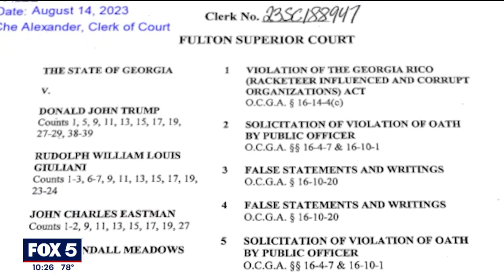Fulton County grand jury now targets of threats | FOX 5 News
Troubling threats online have the Fulton County Sheriff’s Office and the FBI on alert. Investigators say people are targeting the district attorney, the sheriff and their families. But that’s not all. They’re also going after members of the Fulton County grand jury.